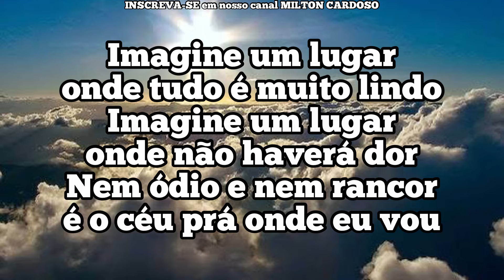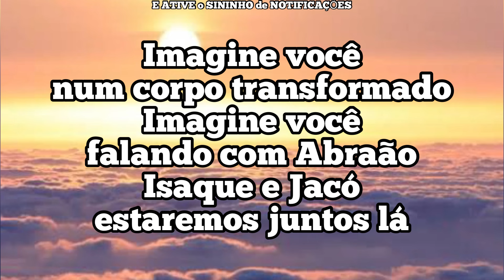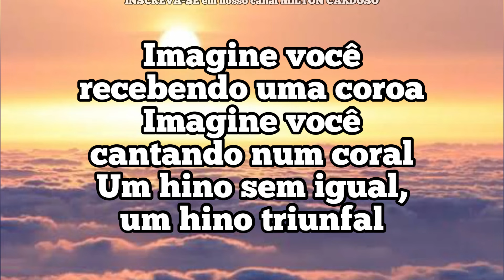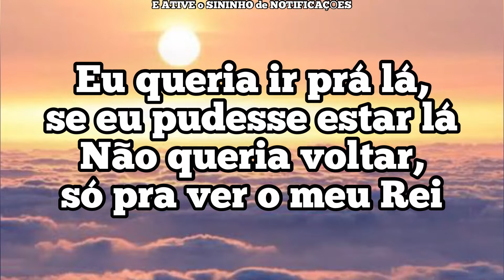Milton Cardoso - Imagine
NOVIDADES: O meu segundo EP (ÁLBUM): AS MAIS BELAS CANÇÕES NA VOZ DE MILTON CARDOSO VOL.2 ... já está DISPONÍVEL em todas as PLATAFORMAS DIGITAIS: SPOTIFY, DEEZER, APPLEMUSIC e GOOGLEPLAY
Vai agora em sua plataforma digital e SEGUE a gente por lá também, só pesquisar MILTON CARDOSO e clicar em SEGUIR e pronto!

Toda semana teremos VideoClips novos aqui no canal, Se gostou, não esqueça de deixar o seu LIKE (gostei) e em adicionar aos favoritos, pois isso ajuda demais na divulgação do CANAL, se você também quiser receber todos os videos é só "INSCREVER-SE" no canal:► Youtube.com/MiltonLessnau?sub_confirmation=1 e ATIVAR AS NOTIFICAÇÕES, se estiver assisitindo pelo celular ATIVE o SINO que aparece perto do botão vermelho INSCREVER-SE, Temos também um CANAL somente para músicas Românticas: ►YouTube.com/CancoesdeAmorOficial?sub_confirmation=1 , Compartilhe no seu FACEBOOK, ajuda DEMAIS ►Curtam a nossa FanPages, as versões tanto em piano como em bateria estarão disponíveis lá e fique por dentro de todos os videos e mensagens